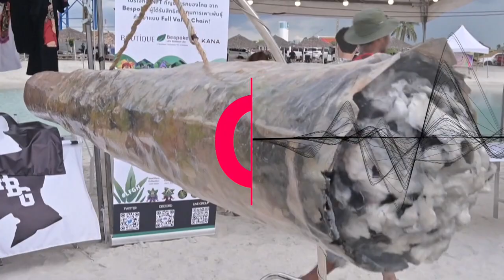Celebrations at Thai weed festival after steps to legalisation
As night falls, the soft-smelling pungent smoke is unmistakable at the seventh 420 festival outside Bangkok on the weekend, as chilled revellers celebrate Thailand's decision to begin fully legalising cannabis.